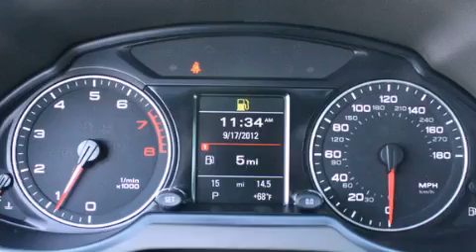2012 Audi Q5 Puyallup WA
Year : 2012
 Make : Audi
 Model : Q5
 Engine : 2.0L 4Cyl Turbo
 Trans . : Automatic
 Exterior : Teak Bwn Met
 Miles : 25
 Interior : Cardamom Leather
 Stock : AM4377

 2012 Audi Q5 Puyallup WA